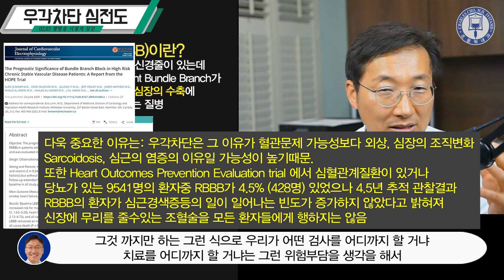심장문제: 우각차단 RBBB/LBBB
생방 시청자 질문: 우각차단, 어디까지 검사하나